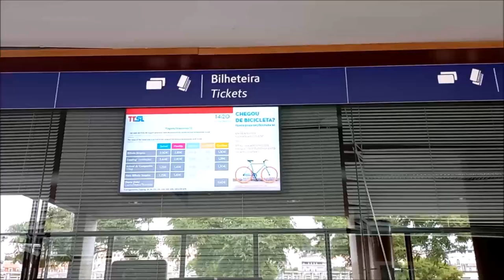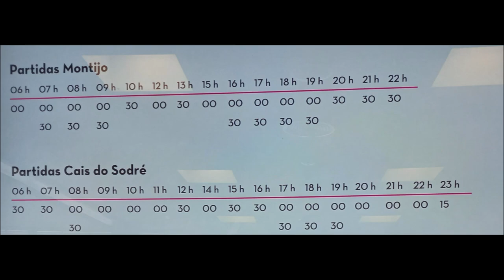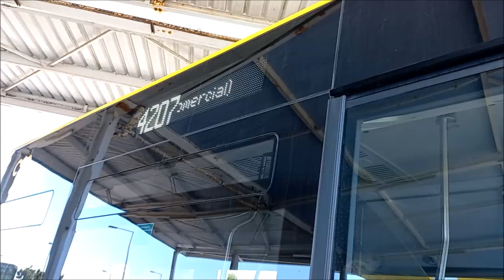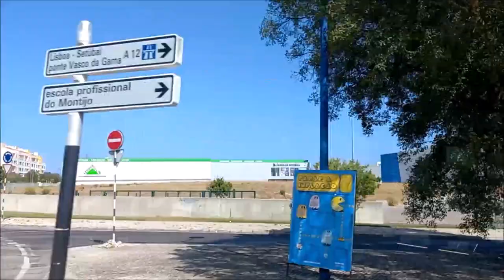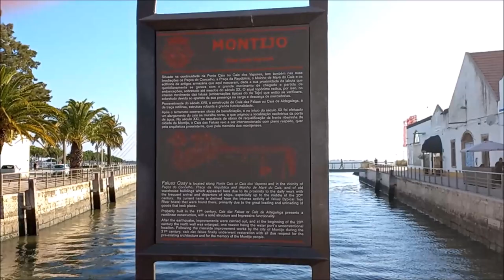Montijo, Attraction of Portugal (Part 2), Attractions of Montijo, Montijo Portugal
Montijo is a former civil parish in the municipality of Montijo, central Portugal. In 2013, the parish merged into the new parish Montijo e Afonsoeiro. Montijo is a Portuguese city belonging to the district of Setúbal and the Metropolitan Area of ​​Lisbon.